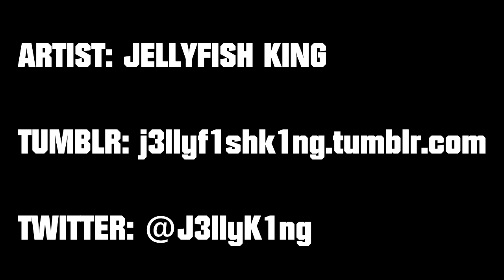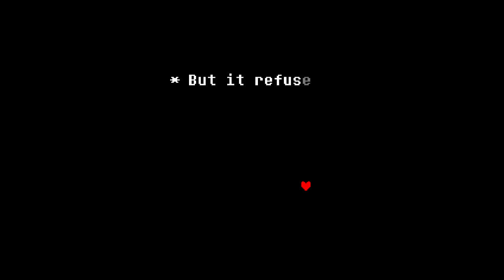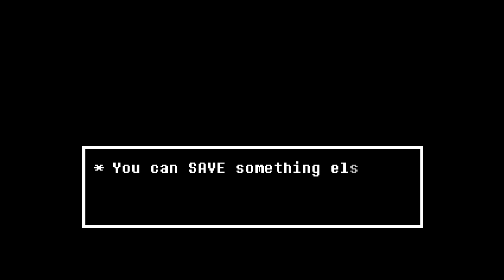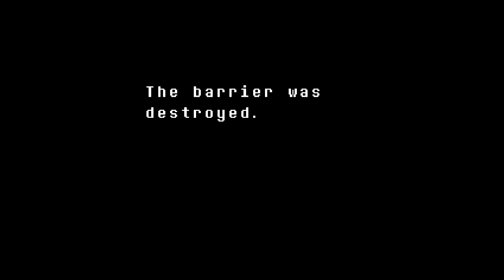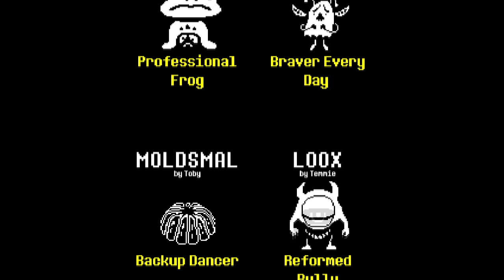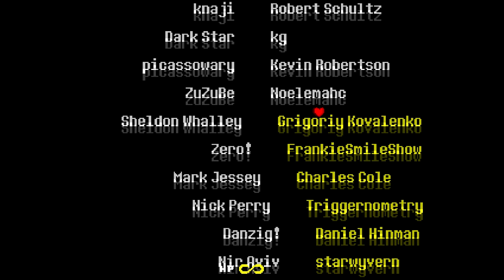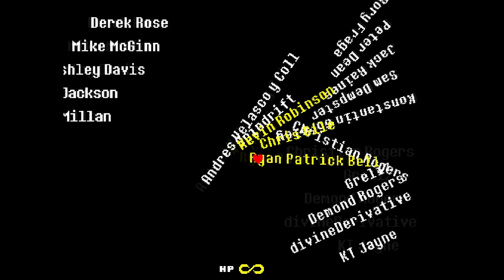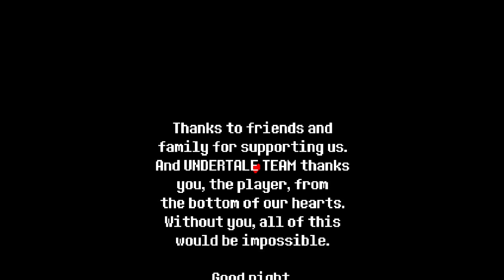Goose Plays: Undertale (FINALE)